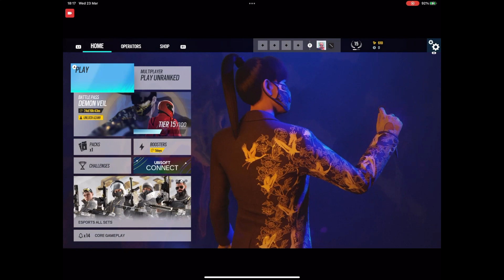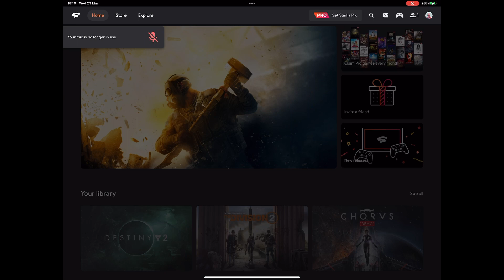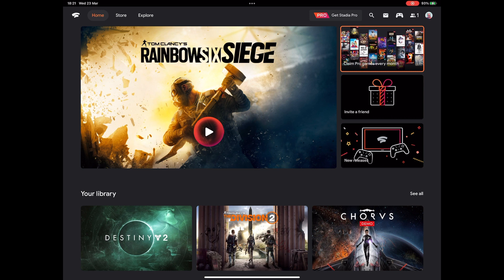Stadia on iOS? Rainbow Six Siege Let’s try playing 👥 Two Souls & Yin Yang ☯️ New Format